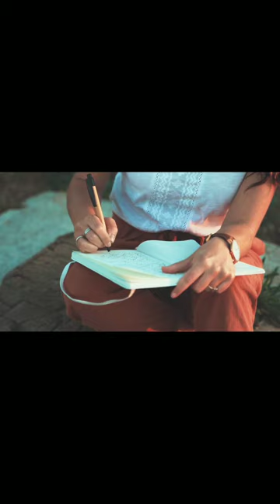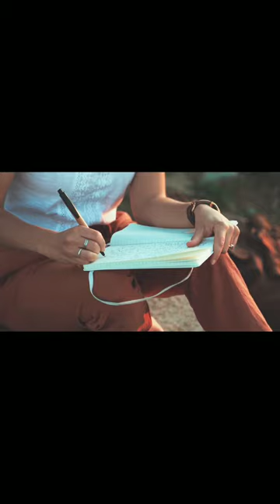Best affirmations for SELF CONCEPT without background music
Improve your self-concept with these powerful affirmations! They will help you feel more than good enough, worthy of all wonderful things that life has to offer; always first best and a priority :)
Make sure you listen to this recording for at least 21 days. You may loop this video and listen to it overnight - just turn the volume down, so it won't disturb your sleep.